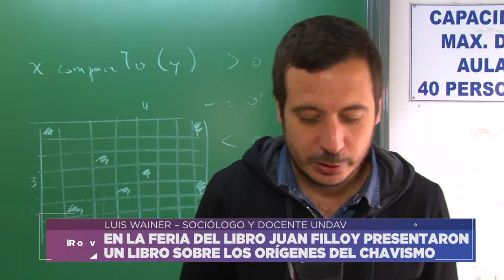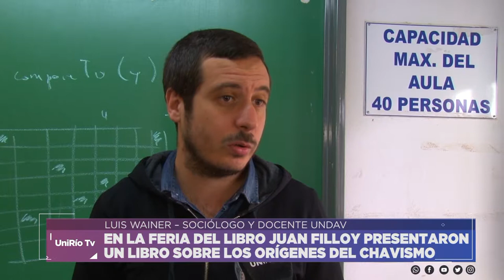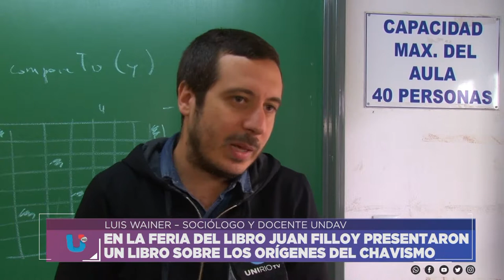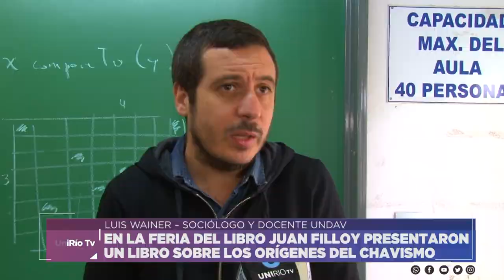EN LA FERIA DEL LIBRO JUAN FILLOY PRESENTARON UN LIBRO SOBRE LOS ORÍGENES DEL CHAVISMO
LUIS WAINER – SOCIÓLOGO Y DOCENTE UNDAV
Facebook.com/uniriotv
Twitter.com/uniriotv